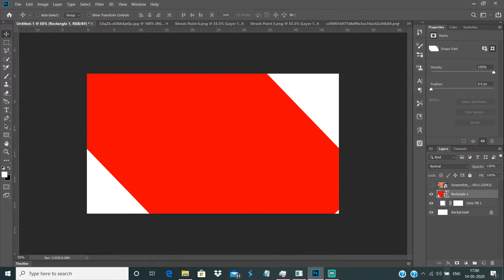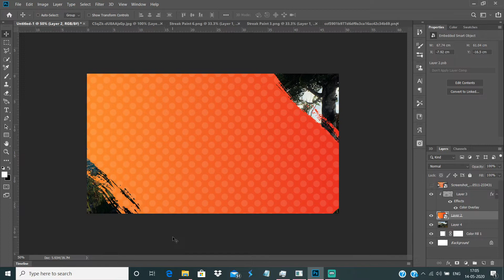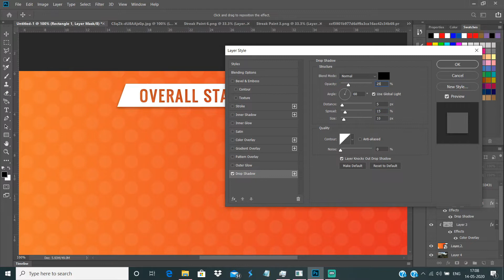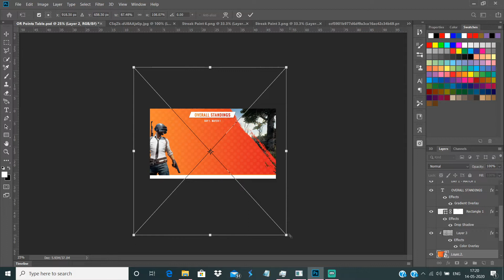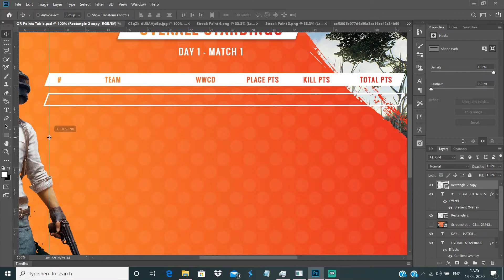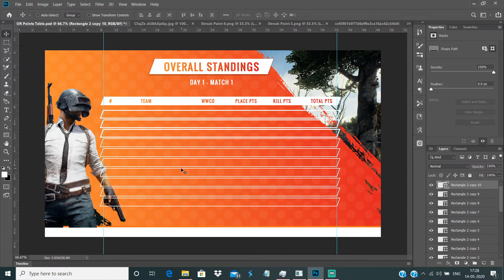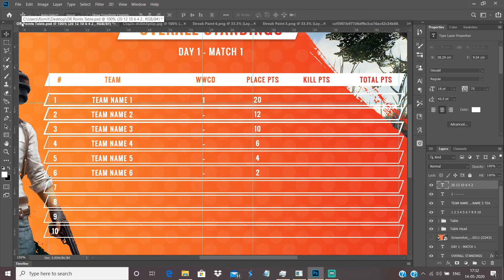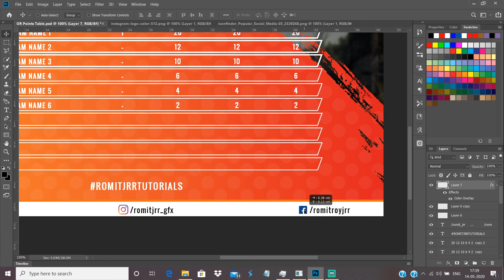Can we make it? | OR Championship Standings | PUBG Mobile Standings | Adobe Photoshop CC | FREE PSD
This is just a close replica of the standings of OR Championship 2020. I made it as it might be helpful to people out there to make their own colorful and amazing points table for themselved.